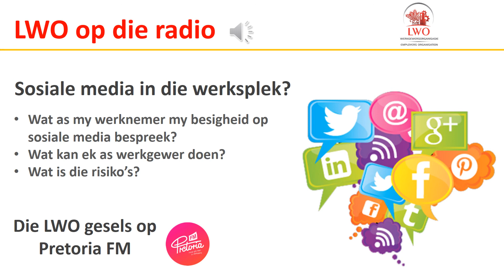LWO gesels op Pretoria FM oor Sosiale media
Die LWO Employers Organisation gesels op Pretoria FM oor sosiale media in die werksplek en waarvoor werkgewers moet versigtig wees.

Daar word gefokus op:
- Wat as my werknemer my besigheid op sosiale media bespreek?
- Wat kan ek as werkgewer doen?
- Wat is die risiko’s?